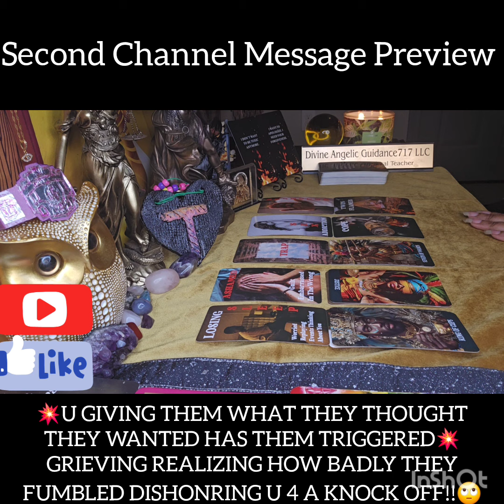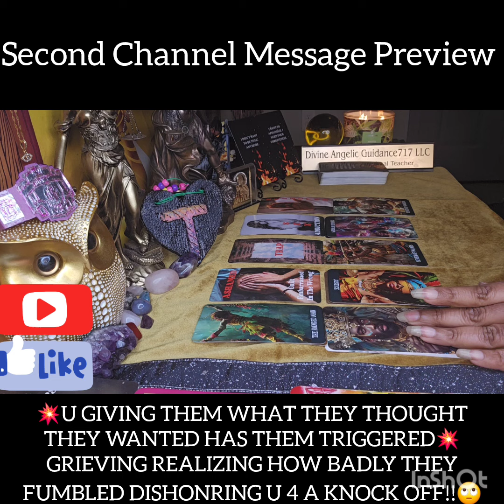💥U LET THEM HAVE WHAT THOUGHT THEY WANTED💥GRIEVING REALIZING HOW BAD F'D UP FUMBLIN U 4 A KNOCK OFF🙄